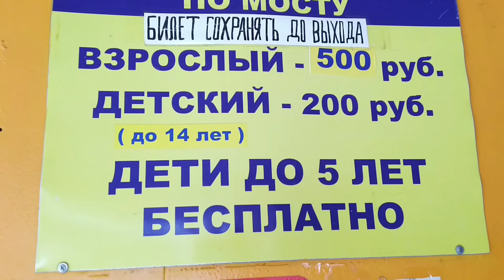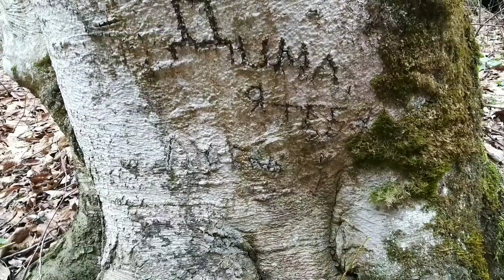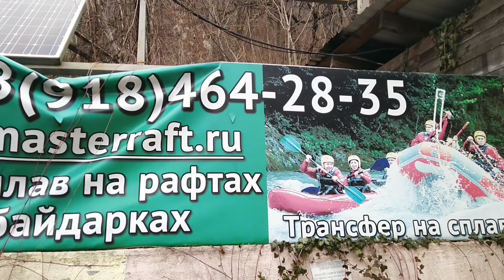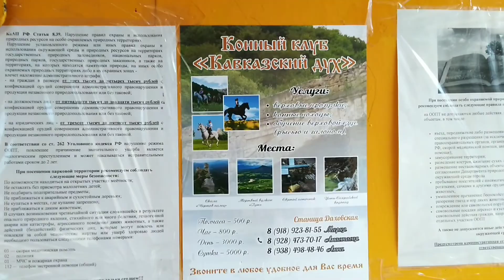Адыгея. Водопады Руфабго ранней весной.Таймкоды в описании.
Адыгея. Водопады Руфабго ранней весной.

0:00 Тизер
0:53 Стоимость билетов
1:02 План - схема достопримечательностей
3:05 Водопад "Шум"
6:50 Мост поцелуев
9:05 Водопад "Каскадный"
9:48 Два водопада "На ступенях"
10:38 Водопад "Сердце Руфабго"
12:28 Водопад "Шнурок"
13:35 "Стена плача"
14:12 Два водопада "На ступенях"
14:55 Телефоны рафтинг, конные прогулки, гостевой дом